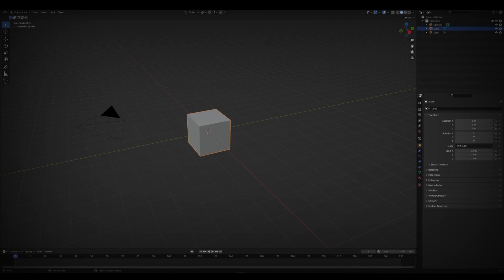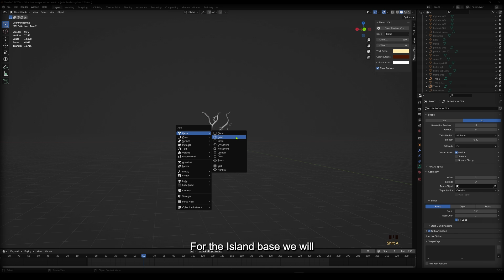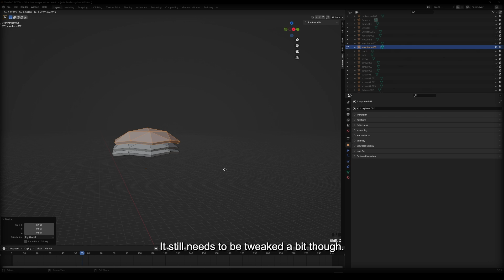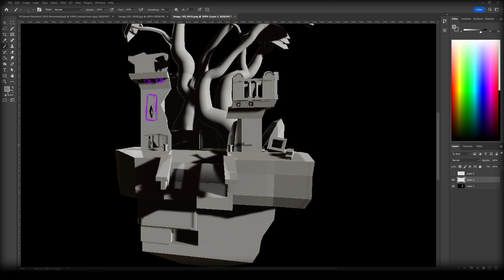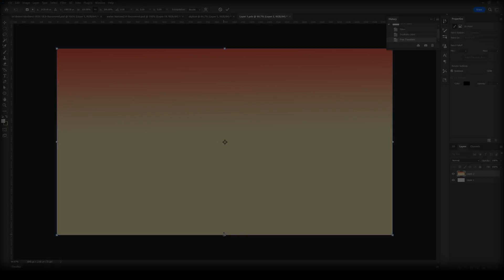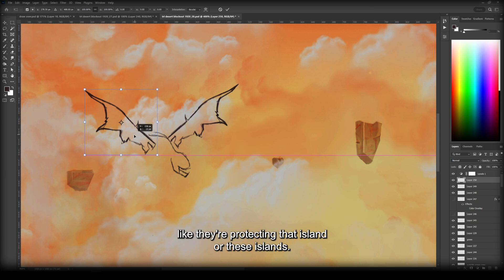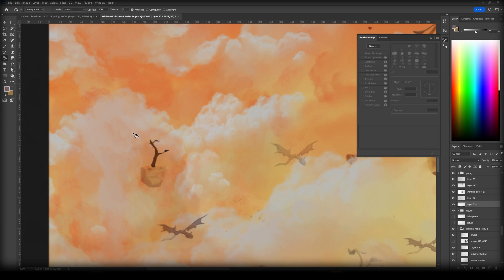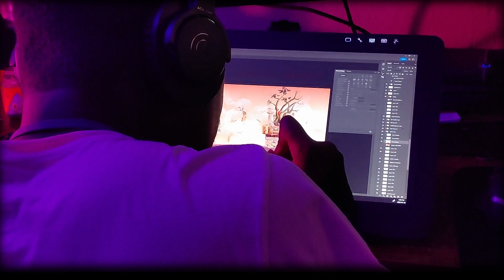Concept art process for my Indie game | Tri desert island devlog #1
Hi this is Stephan from @animativespace and in this first devlog I will be breaking down my  3d environment concept art painting process for the Tri desert  island.  In this video I will show my 3d blockout process using @blender,  basic lighting and rendering in @unity  and color concepting/ post processing in photoshop.

/Animative space
We are Animative Space and we are Toronto based game development firm geared towards creating stylized art that makes 3d art easier and more understandable for artist who make games in unity.

Timecodes
0:00  - Intro
0:33 - Gathering  References
1:01 -  Blockout modelling using  Blender
5.15 - Lighting
5:47 - Draw -Over
7:56 - Color
15:03 - Reveal